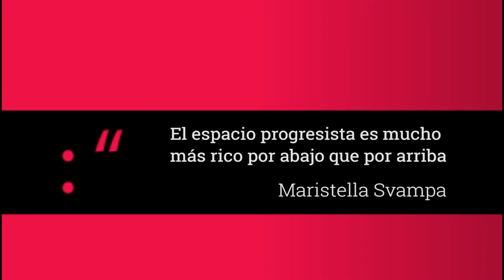“El espacio progresista es mucho más rico por abajo que por arriba”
Maristella Svampa fue invitada al ciclo “Elijo Buenos Aires” que conduce Claudio Lozano en los estudios de Canal Abierto. La socióloga habló de los movimientos de resistencia. Miralo el fragmento en “Dos puntos comillas”, un nuevo formato de Canal Abierto.